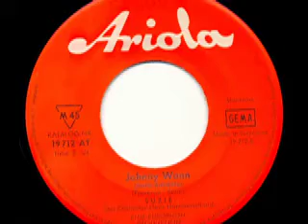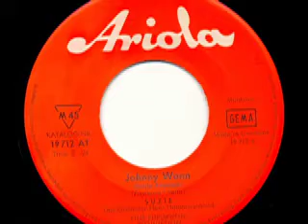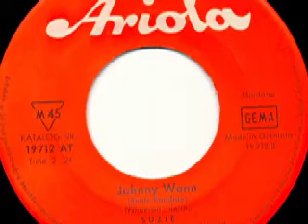Suzie - Johnny Wann (Smile Rondole)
Suzie (Maria Catharina Martina Pereboom)
Das Orchester Hans Hammerschmid

Seite 1:
Es kam alles ganz anders (Bause - Schneider) 1:57

Seite 2:
Johnny Wann (Smile Rondole) (Finneran - Relin) 2:24

Released on Ariola Schallplatten 19 712 AT

1968